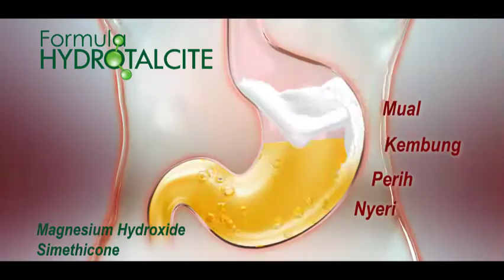Q & A - Fadli Zon: Penghargaan Menteri Terbaik Jadi Bahan Ejekan Negara Lain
Wakil Ketua DPR Fadli Zon menyebut prestasi Sri Mulyani sebagai Menteri Terbaik hanya menjadi bahan ejekan. Fadli Zon menyebut menteri-menteri di negara lain tidak tahu bahwa ada kontes pemilihan menteri terbaik sedunia.